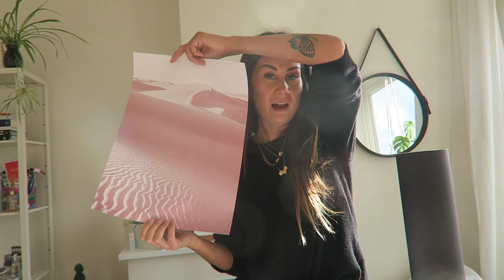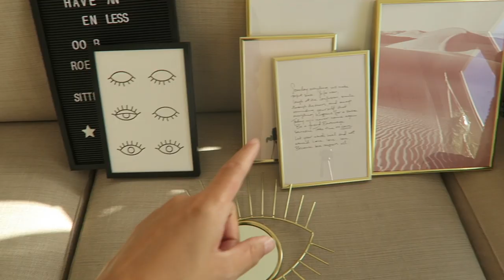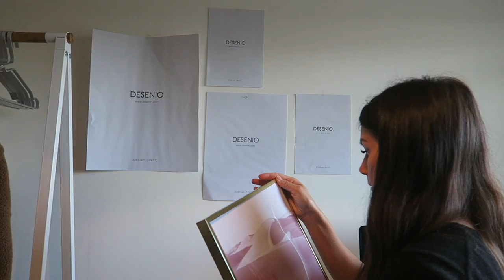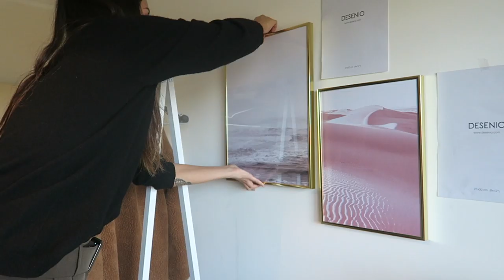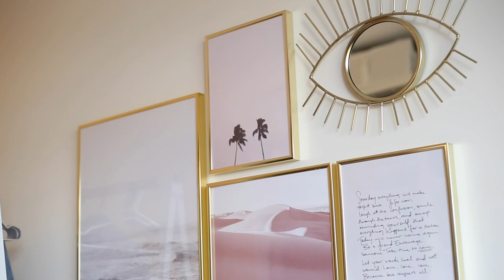WERKKAMER MINI MAKE-OVER EN RESTYLING!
Larissa's werkkamer was een enorme saaie zooi en had echt een make-over en restyle nodig! We hebben samen de kamer helemaal leeggemaakt, opgeruimd en daarna opnieuw ingericht zodat het een gezellige en creatieve ruimte is geworden. Kijk je mee naar het proces?

K O R T I N G S C O D E
Aan de muur hebben we te gekke posters van Desenio gehangen. Wil je ook posters shoppen? Dan hebben we goed nieuws want Desenio heeft tijdens Black Friday een te gekke kortingsactie. Gebruik de code: ENDLESSWEEKEND om maar liefst 40% (!) korting te krijgen op je bestelling. * Let op: de code is geldig van 20-22 november 2018 en niet geldig op lijsten en handpicked/collab posters. Shopze!

* Deze video is gedeeltelijk gesponsord door Desenio.